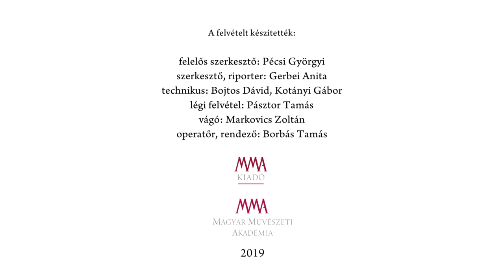Látás-váltás TÉR /// ERŐ – II. Építészeti Nemzeti Szalon, Műcsarnok – A Hősziklák útja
Látás-váltás című szubjektív sorozatunkban fiatalok mesélnek a II. Építészeti Nemzeti Szalonon általuk kiválasztott építészeti termékről. Vörös-Grigoriu Eszter a jövő építészetének elkötelezettjeként A Hősziklák útja című építészeti tervről beszél.